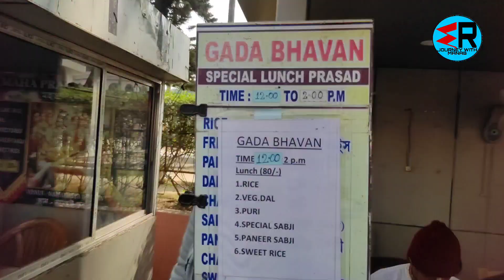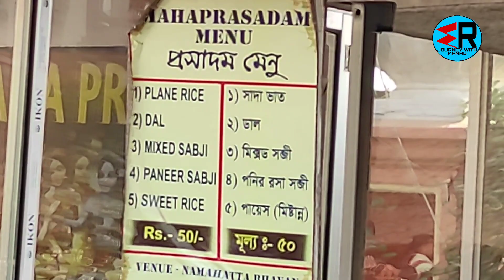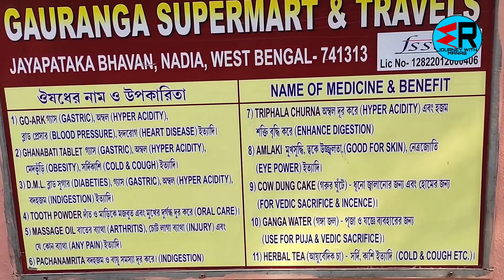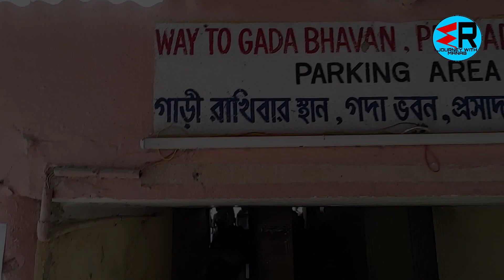Mayapur Tour Guide || Mayapur Iskcon Mandir || Mayapur prasad || Mayapur Nabadwip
Mayapur Tour Guide || Mayapur Iskon Mandir || Mayapur prasad || Mayapur Nabadwip || Journey with Manab

mayapur tour
mayapur prasad
mayapur navdeep
mayapur iskcon temple
mayapur iskcon mandir prasad
mayapur gada bhavan
mayapur iskcon
mayapur nabadwip
mayapur nabadwip tour
mayapur kirtan
mayapur gada bhavan room booking
mayapur tourist places
nabadwip dham mayapur
howrah  to mayapur iskcon mandir by train
mayapur gada bhavan prasad virtan
mayapur tour from howrah